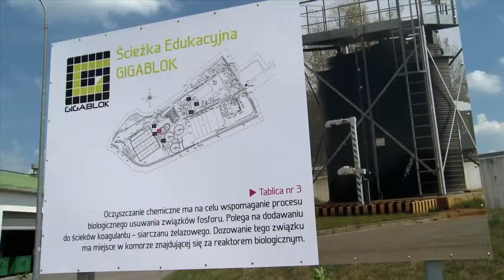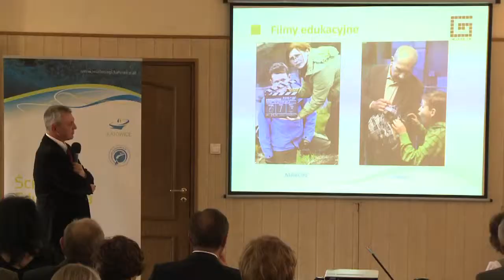Wodociagi otwarcie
Studio Telewizyjno Filmowe REC

Reportaż z otwarcia ścieżki edukacyjnej na oczyszczalni GIGABLOK w Katowicach